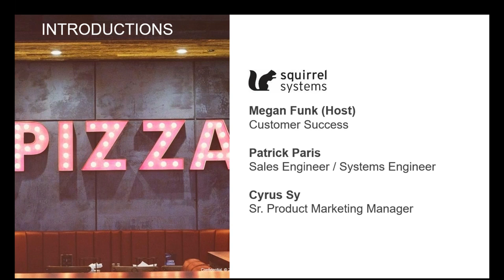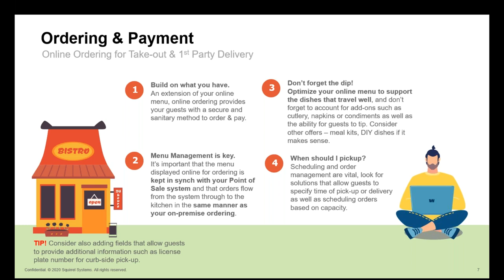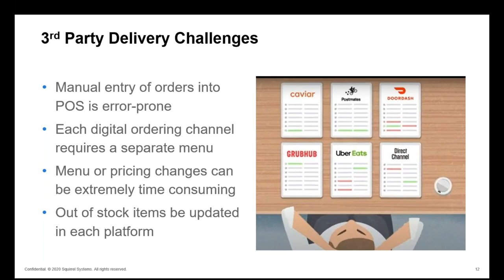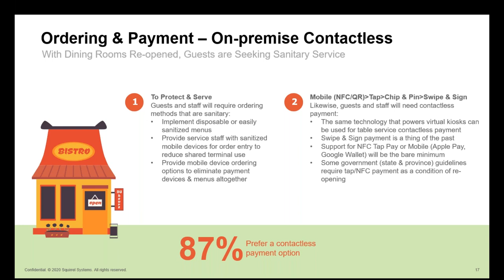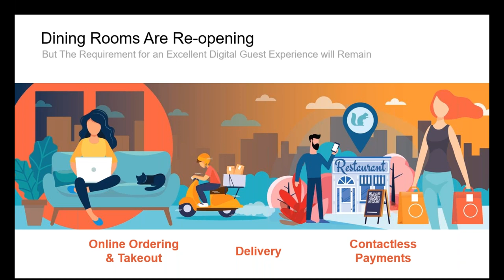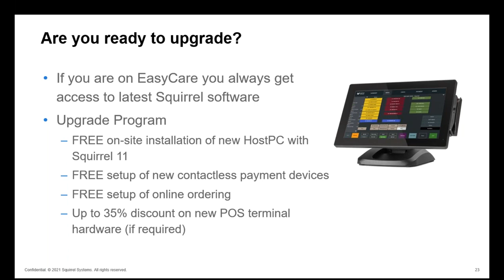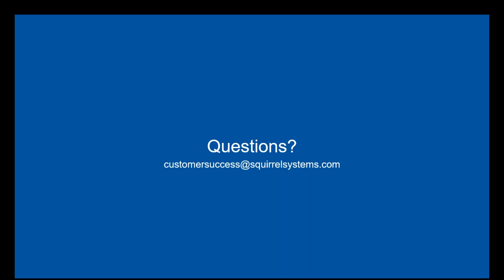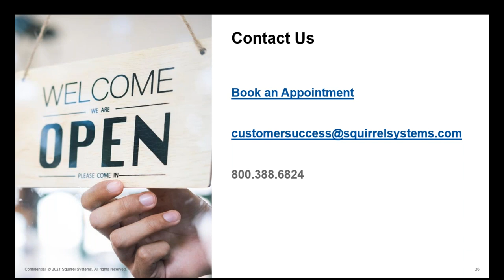Webinar: How to Enhance the Digital Ordering Experience with Squirrel 11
Learn how the latest features and capabilities in Squirrel 11 improve your operations and the guest experience.

You will learn new capabilities that will improve your ability to:

Manage takeout and delivery orders
Implement online ordering and contactless payments
Handle 3rd party delivery with ease
And if you are not on the latest version of Squirrel, we’ll show you how we’re making it easier than ever to upgrade your POS to the latest version, Squirrel 11.